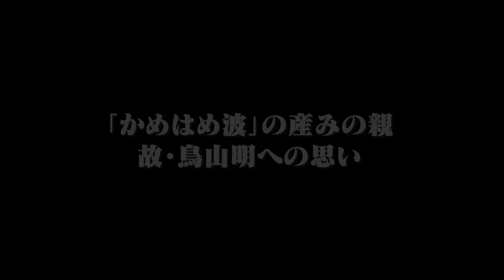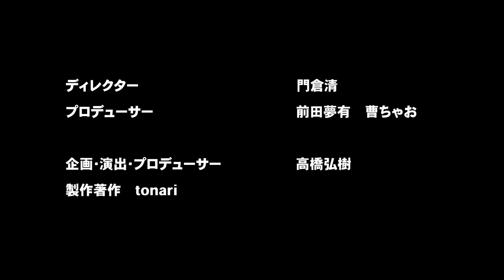【鳥山明に見せたい…】かめはめ波打ちたくて起業！【ドラゴンボール】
「新ファンタスティック未来」
今回は最新ARスポーツ「HADO」の生みの親 福田 浩士さんに
創業のきっかけや開発の舞台裏を伺いました。

出演者：福田 浩士（株式会社meleap CEO)

JP Startups （ジャパスタ）はスタートアップの挑戦を応援するメディアです。注目のスタートアップの創業ストーリーから、採用、広報、セールスなどの実践事例まで、スタートアップの魅力を発信しています。

【鳥山明に憧れ起業】資金調達30億円！ARスポーツで世界に進出【ドラゴンボール】

【成田悠輔が推薦】宇宙と超弦理論！６歳にわかるように説明してみよう！【マルチバース】

【ひろゆきvs西村ゆか】緊迫…離婚の可能性は？夫婦のカタチを考える【リハックマ絶句】

【緊急生配信】圧力で会見中止…日大アメフト部、解任された前監督が真相激白【日本大学アメフト大麻事件…真相は？】